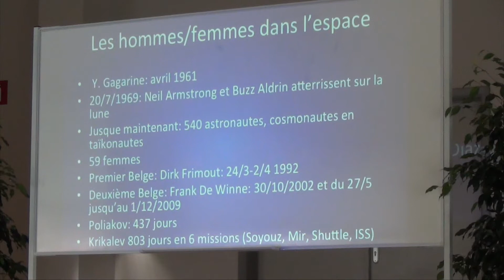La tête dans les étoiles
Dirk Frimout, premier astronaute belge en visite au Lycée Technique provincial de Saint-Ghislain dans le cadre du programme ESERO visant à promouvoir l’éveil aux sciences auprès des jeunes.